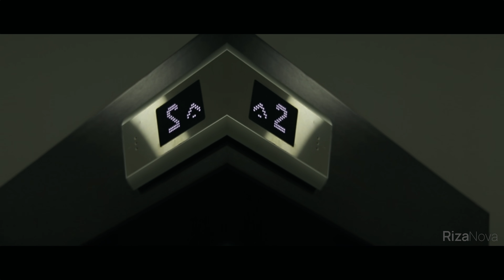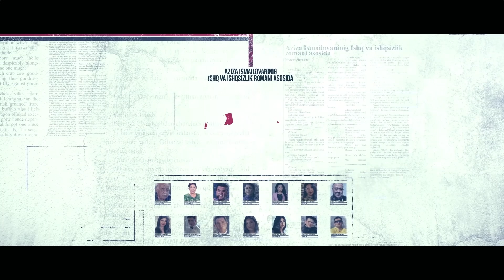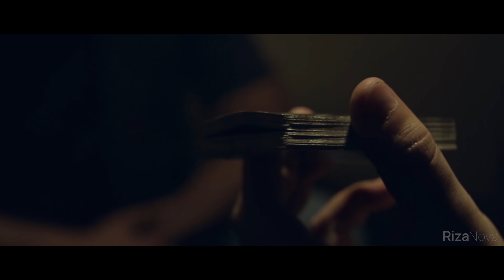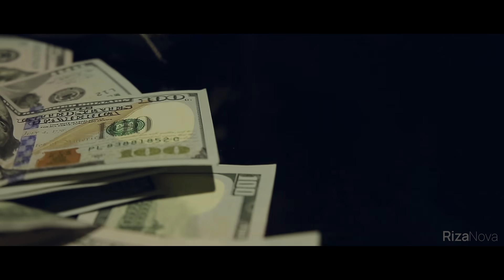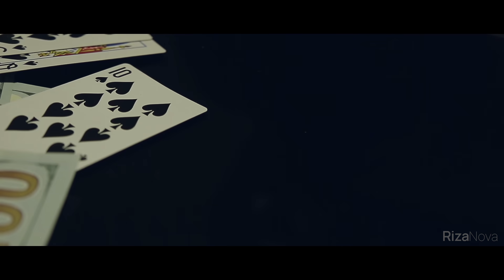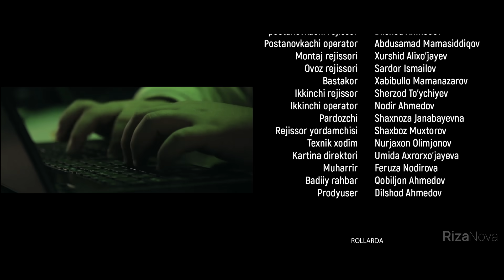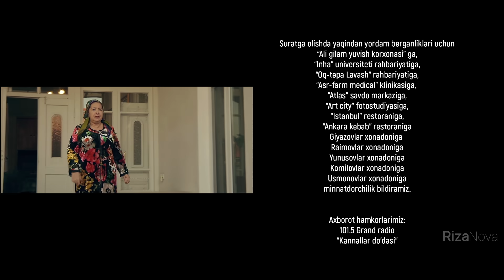Nafs 22-qism (milliy serial) | Нафс 22-кисм (миллий сериал)